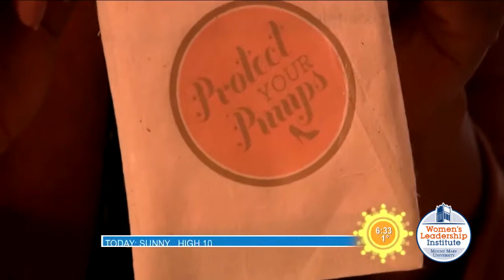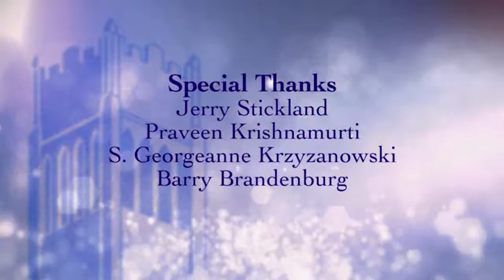Voices of Leadership: Studio Series featuring Kathryn Jackson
Full length footage of Kathryn Jackson's, Founder & CEO of Protect Your Pumps, appearance in our Voices of Leadership: Studio Series.